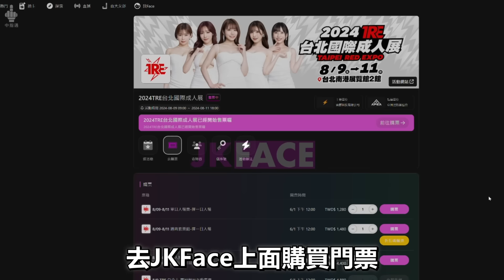一個禮拜會收到20張O照?! 最強台日混血女優Nia讓中指通現場暈了!!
沒優錯！中指通參戰2024TRE
上次遠征美國參加了美國成人展AVN之後，
就一直想要把在美國也體驗到的快樂也帶來給台灣的觀眾！
重金禮聘，不惜鉅資
幫大家省了遠洋機票錢、住宿費、美國的高消費、AVN高昂的門票...
為你帶來了眾多觀眾敲碗的
澳洲電眼女神Dainty Wilder
完美體態女神Skye Blue
一攤三位，物超所值

尤其我們攤位設計是想要讓大家盡可能的體驗美國成人展的感受，所以只要選擇一位互動，還可以看到另外兩位女優！

即將公佈預購資訊，請大家密切鎖定！